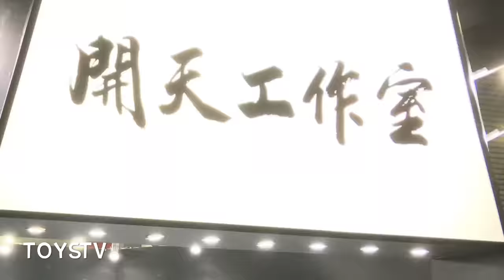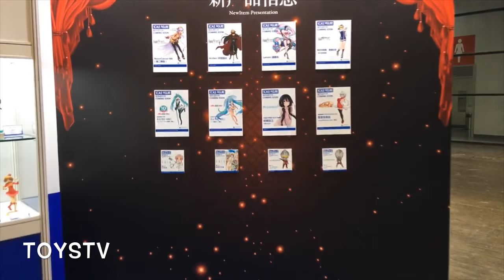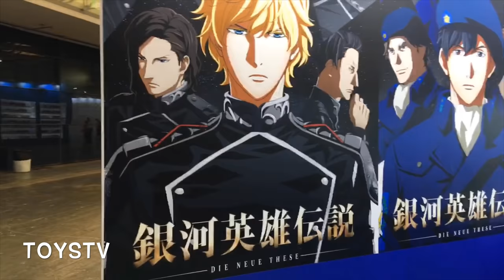TOYSTV News Wonder Festival Shanghai 2019 - Hall E2 P2